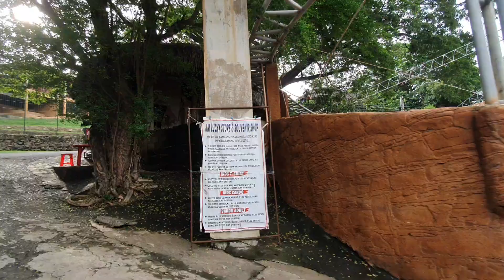Baluarte Zoo Part 2